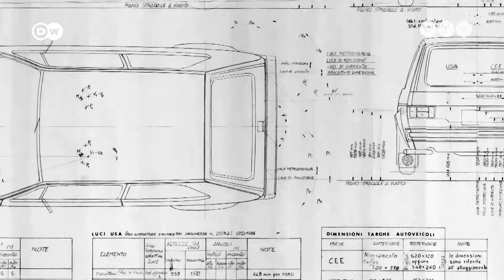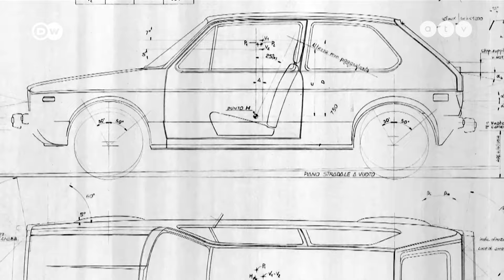Europeo – Golf: A népautó, ami meghódította a világot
A Volkswagen Golf már fél évszázada van forgalomban. A nyolcadik generációja fut az utakon, és a történelem három legkelendőbb autótípusának egyike. A Volkswagen alsó középkategóriás modellje 1974-ben született. A tervezője egy olasz mérnök, aki azt a feladatot kapta, hogy találja ki a bogárhátú Volkswagen utódját. Egy teljesen más autót képzelt el, de a Golf mégis népszerű lett.

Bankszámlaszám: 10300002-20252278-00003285